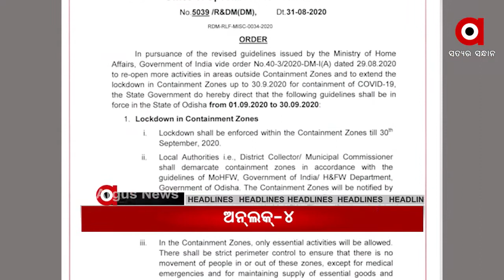9am headline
01,09,2020 9am headline Watch all the current, latest and breaking news only on "TheArgus.in" LIVE TV. The one-stop destination for LIVE news on politics, entertainment, sports, gadgets, and business.